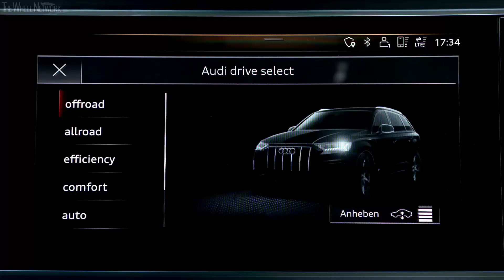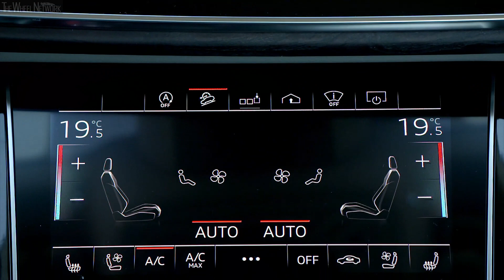2020 Audi Q7 | Matador Red | Driving, Interior, Exterior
Audi Q7 45 TDI Specifications:
▪ Cargo volume (behind 2nd row) – 865 litre
▪ Engine – 3.0-litre (2,967 cc), 6-cylider (V6), turbo diesel

▪ Exterior colour – Matador Red
▪ Footage location – Ireland